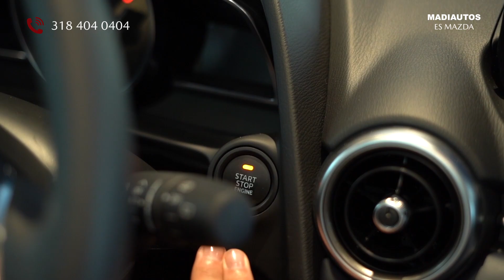Nuevo MAZDA 2 SPORT / REVISIÓN COMPLETA [exterior] PARTE 2 😎🚗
Conoce la estética y el confort que te brinda la nueva generación de MAZDA 2.
Agenda tu test drive Mazda sin costo  al 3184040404